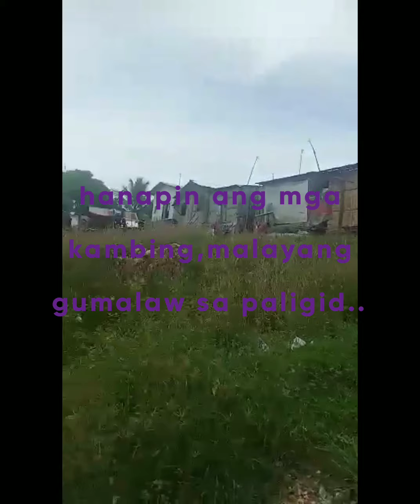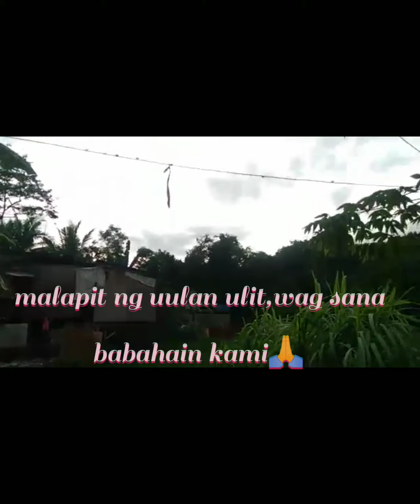MAARAW SA UMAGA SA HAPON UULAN; MARAMING KAMBING/ PROVINCE LIFE | ZivRBLOVE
Maaraw sa umaga,uulan s hapon pkus daming kambing province life.